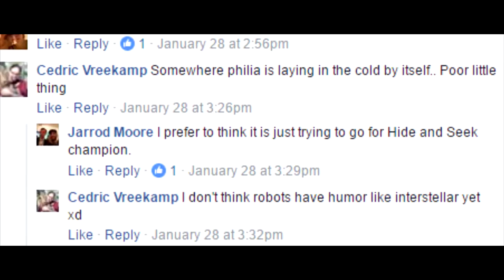Goodbye Rosetta and Philae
The Rosetta mission was the first mission that brought our group together, so we thought we would say goodbye in style. Thanks for everything, Rosetta and Philae. Rest well, you deserve it.

This goodbye is an assembly of the individual goodbyes that were posted in our Facebook group. Thanks to all who participated.